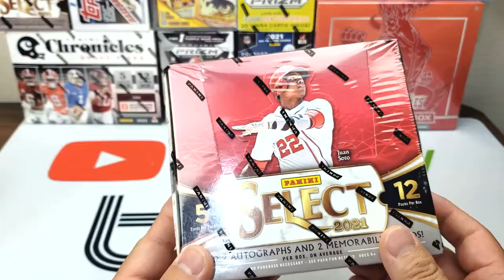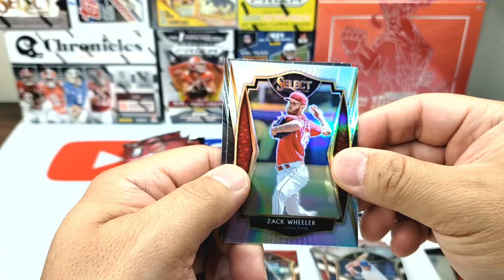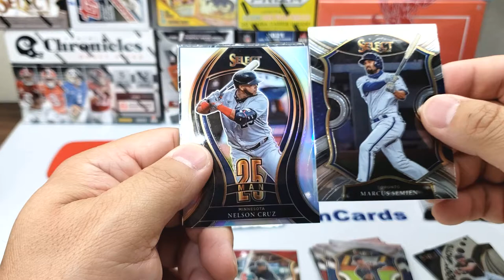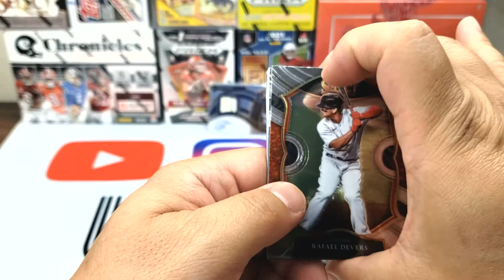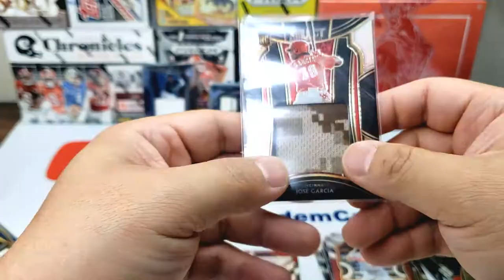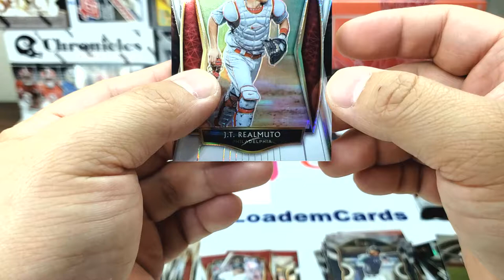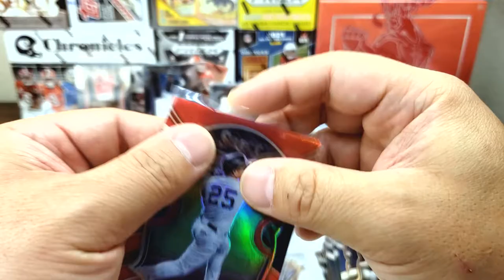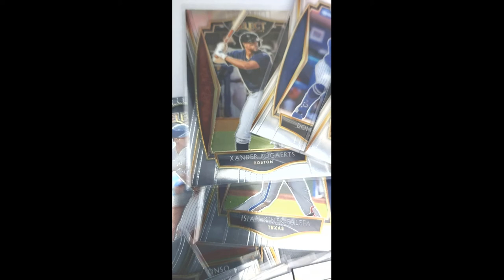Panini Select Hobby box w/ lots of Rookies | TopLoademCards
Shout out to my friend in Hawaii that sold this to me at retail +  shipping. You know who you are!
Lets see if he sent me a banger!!!

Just started playing Wild Rift which is the mobile equivalent to League of Legends

Mondays: Mail Time or Mystery Packs
Thursdays: Random Box Break or Pack Rips
Fridays: ASMR top loading cards or Random Video